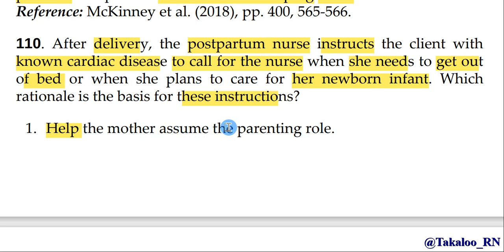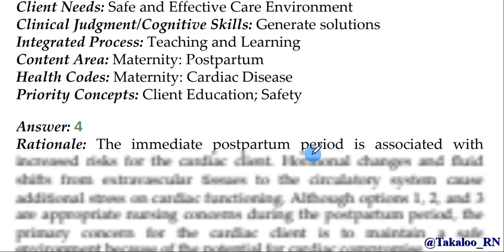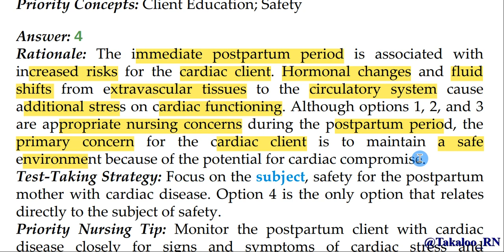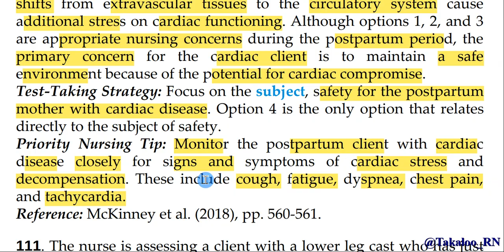چگونه محیط امنی برای مادری که بیماری قلبی دارد بعد از زایمان فراهم کنیم؟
سوال 110  فصل 7 ساندرز Q&A
برای داشتن تمامی آموزش ها عضو کانال اختصاصی ساندرز Q&A بشوید
لطفا جهت ثبت نام با شماره زیر تماس بگیرین